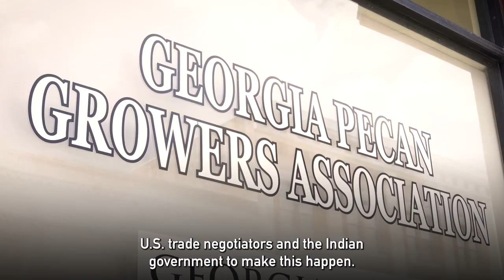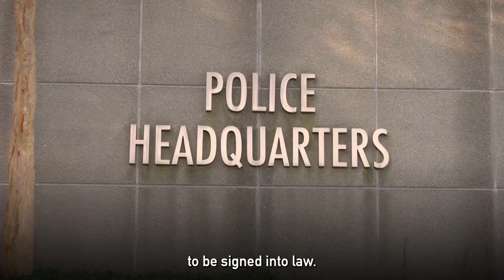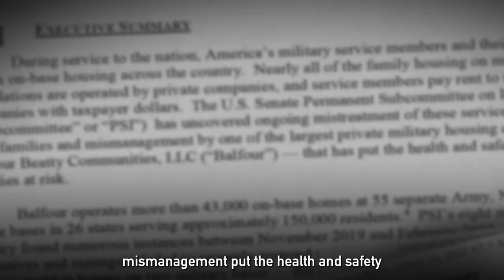Sen. Ossoff Delivers for Georgia